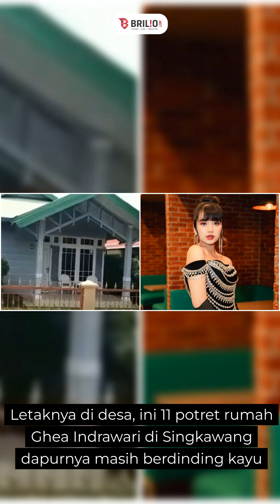Letaknya di desa, ini 11 potret rumah Ghea Indrawari di Singkawang dapurnya masih berdinding kayu